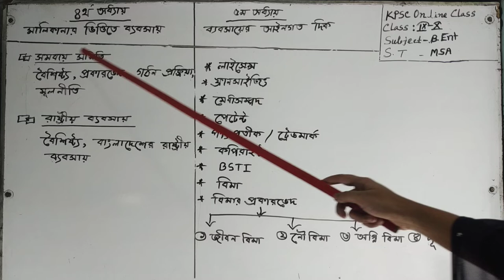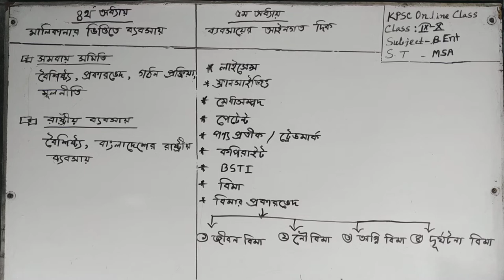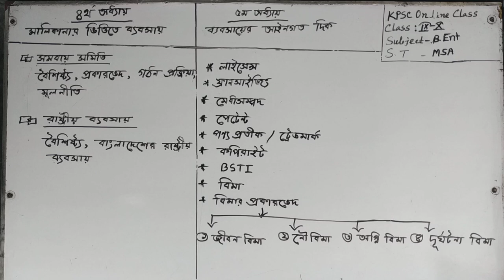B. Ent (IX - X),Chapter - 4 & 5